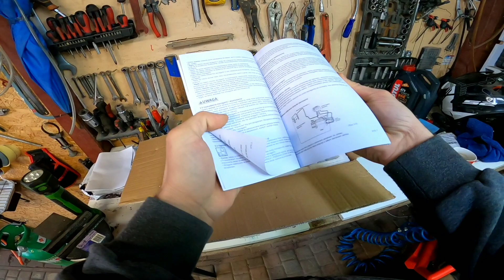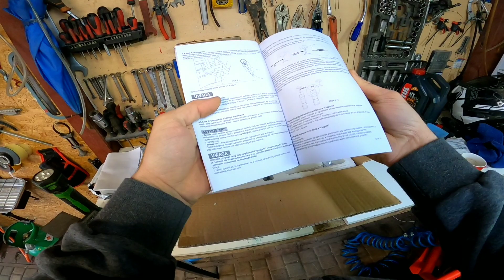Unbox wyciągarki Husar Winch BST 3500 ATV UTV